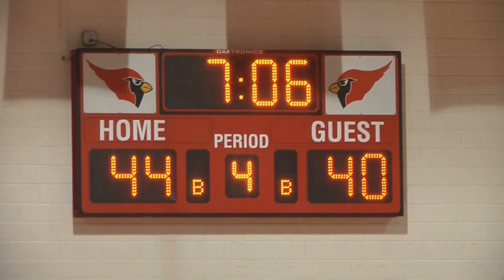Harlingen Girls Hold Off Brownsville Veterans, Take Third Straight District Title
The most entertaining girls basketball games in the Valley this season have been the district contests between Harlingen and Brownsville Veterans, with the Cardinals coming out on top both times. With the win Tuesday night, Coach Ashley Moncivaiz' team clinches at least a share of 32-6A while running their record to an impressive 30-1.